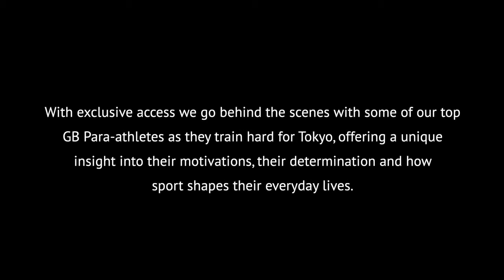Parallel Lines-Kerstin Stutterheim--Official selection in 11th Bridges Int'l Film Festival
Paralympic athletes are seldom in the focus of the media, they and their successes are rarely reported on. We accompany four very successful athletes who are not only successful in sports and achieve extraordinary performances. David Smith is a three-time gold medal winner in indoor Boccia and is not only eagerly awaiting the next big event, but also the wedding that will close the season. Lucy Shuker is one of the world's leading tennis players, even though few know her name. Sophie Christiansen has won many medals in dressage and works for an international bank. Sean Rose, after a successful sports career, has now switched to the moderator position and adventure sports. We accompany the athletes to training and competitions, they talk about their lives as disabled people, reporting on their everyday situations.
The two main protagonists prepare for the next Olympic Games, which are supposed to take place in Tokyo. They are at the top of their game and yet their sports, Boccia and Wheelchair Tennis, as well as para-sports in general, still get very little mainstream media coverage. What sustains these athletes? What motivates them? They tell us about their journey and reflect on what sport means to them. The film gives us an insight into their routine, their hopes and daily challenges, a gaze behind the curtain.